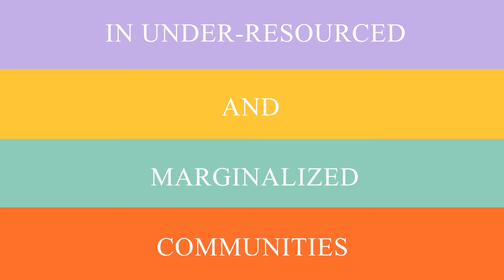Step Up! Young Health Global Grants Program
Applications call for Step Up! Young Health Global Grants Program

Candidates are particularly interested in work to reduce risk behaviors in youth that can lead to non-communicable diseases (NCDs) such as mental health and neurological conditions, cancers, diabetes and heart, and respiratory diseases. Through the COVID pandemic, Step Up! will prioritize projects that can be delivered effectively while respecting public health guidance on social distancing and community containment.

See Schneider Go Green Global Student Competition 2021

Grants
Step Up! Young Health Global Grants Program of up to US$ 10,000 to help small, innovative, youth-focused, and youth-led nonprofits to deliver health promotion messages effectively in under-resourced and also marginalized communities worldwide, taking account of the COVID-19 pandemic.

Eligibility
The fund is open to registered NGOs and non-profit charitable organizations mangaing youth-focused projects for health promotion or NCD prevention.
Organizations must be ‘funding-ready’ and able to provide appropriate documentation to verify their charitable status and financial situation.
Organizations that have been funded previously by AstraZeneca are welcome to apply, but not for the same project that was previously supported.